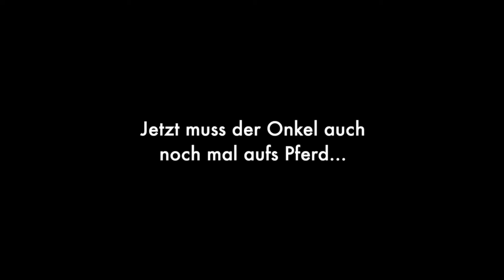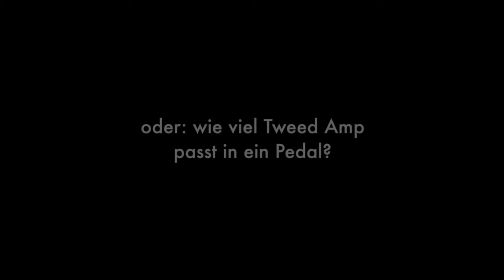Vintage Fender Deluxe Amp Shootout - Tweed vs Brownface vs Blackface - Teil 1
Welcher vintage Fender Deluxe Amp ist eigentlich der beste?
Dieser uralten Frage kann man nur mir ebenso uralten Amps beantworten.
Freut euch auf das ultimative Deluxe Shootout mit Till, Oll und dem Onkel.

00:00 Vorwort
03:30 Intro
04:20 Die Kandidaten
05:33 1957 Tweed Deluxe
08:06 1961 Brownface Deluxe
10:20 1964 Blackface Deluxe
12:58 Alle Amps über den selben Speaker
16:57 Blindtest
25:13 Erkenntnisse
29:28 Zwischenstand
31:06 Zugabe 1: Pedal vs Amp
36:33 Zugabe 2: Diverse andere Amps
39:10 Fazit
43:16 Outro